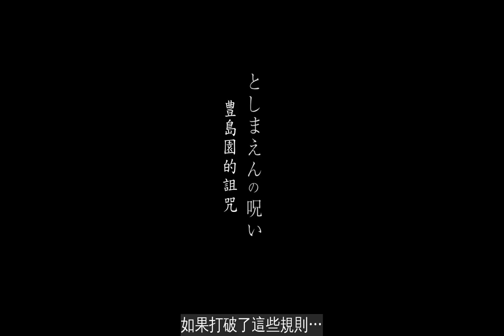恐怖傳說被拍成電影…新生代女星走進東京《豐島園》各種詛咒把她們逼瘋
遊樂園一向是小朋友最喜愛的地方，不過若拍成恐怖電影…小朋友恐怕就笑不出來了。過去日本曾取景「富士急遊樂園」裡的鬼屋，拍成《戰慄迷宮3D》；如今又有團隊到東京練馬區的「豊島園（としまえん）」拍攝恐怖片，一起來一探究竟吧。
「豊島園」從1984年設立至今，已有30多年歷史，悠久的歷史也讓電影中的恐怖感加倍。
這部《豊島園》由北原里英主演，主角與配角多為新生代演員；而電影中90％的場景就在園內拍攝。
故事從一則都市傳說開始，說明豊島園內有幾個規則：
規則1.「不能敲老舊洋樓的門。」
規則2.「在鬼屋裡不能回應。」
規則3.「不能偷看秘密的鏡子。」
如果打破了這些規則…
一起來看看預告片吧。
剩下的部分就不劇透，請各位自己去看電影吧！這部雖然不是大製作，但電影中的演員都是新生代潛力股，且以知名遊樂園為賣點，應該十分值得一看！
來源：YouTube